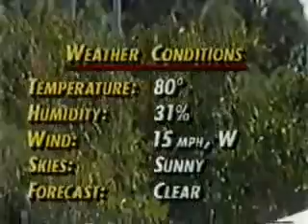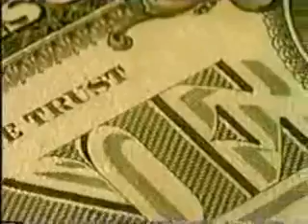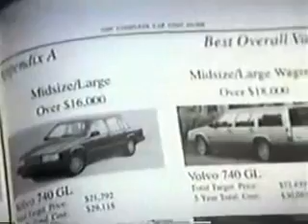Los Angeles 1990 SF Edberg vs Sampras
Stefan Edberg - Pete Sampras - Los Angeles semifinal on August 4, 1990.